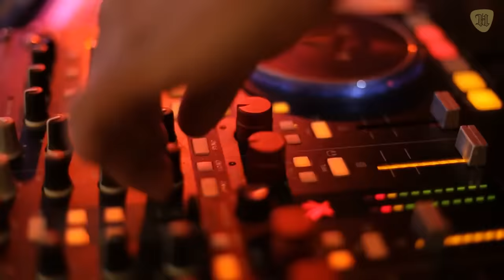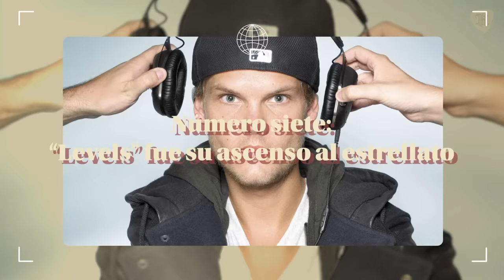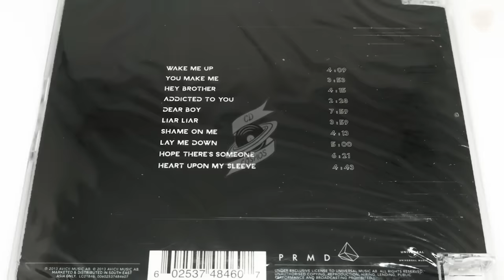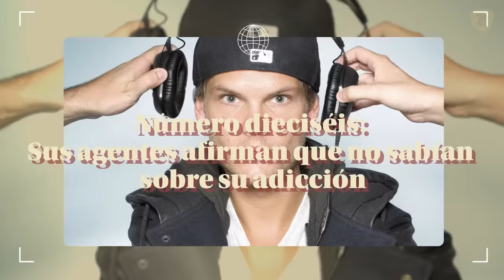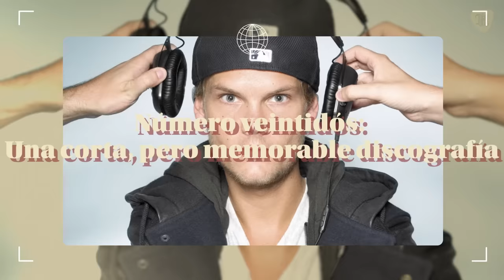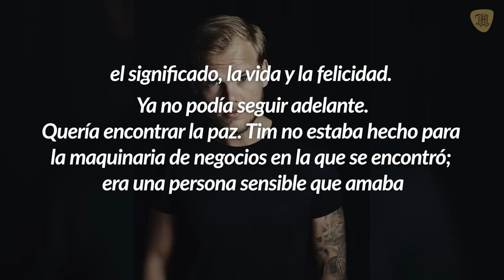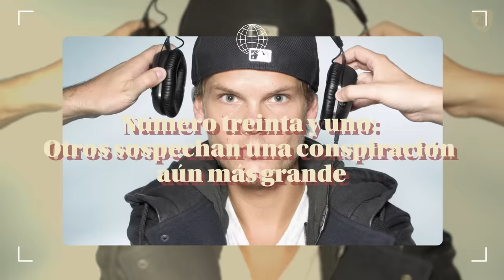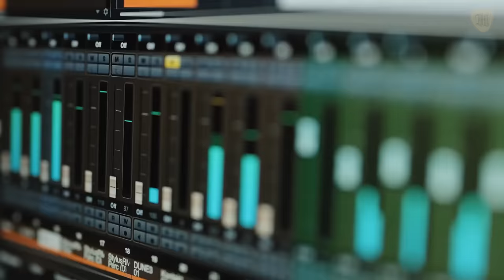Este Es el Secreto de Avicii Que Le Costó La Vida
31 datos de verdad de la muerte de Avicii y su trágica vida.

Este joven de origen sueco tuvo una de las carreras más exitosas, populares y lamentablemente fugaces de la industria.
En este video, te contaremos la vida de Avicii, sus inicios en la música, el ascenso al estrellato y su trágica y temprana muerte.